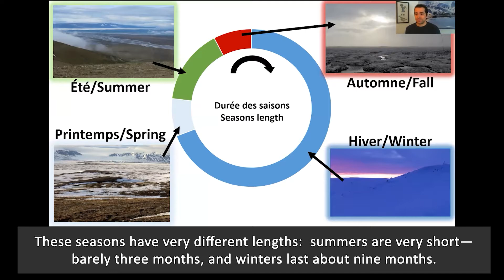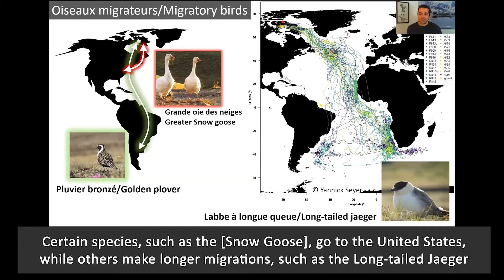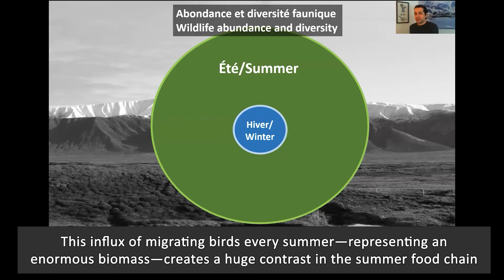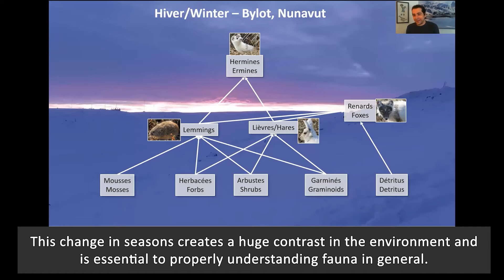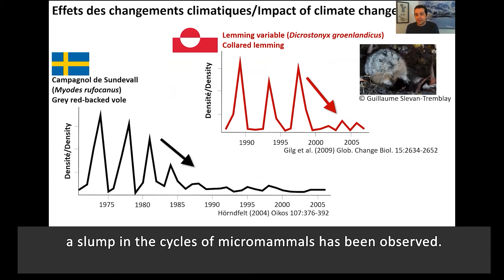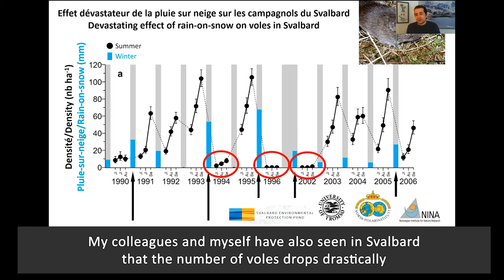Seasonal Dynamics of Arctic Wildlife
The Arctic is a region of extreme seasons, with long winters and short summers. Species that live there make major adaptations to survive. Learn about the influence of the seasons on wildlife and the impact of climate change in the Arctic from zoologist Dominique Fauteux, Ph.D.

The video is part of the virtual 2021 Ignite! presentations.